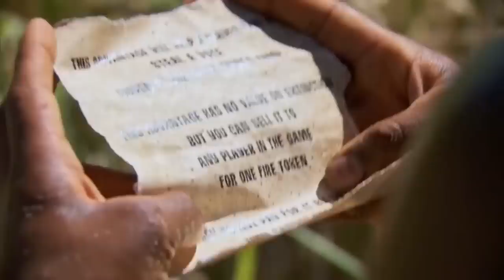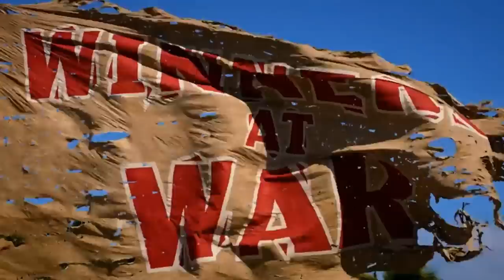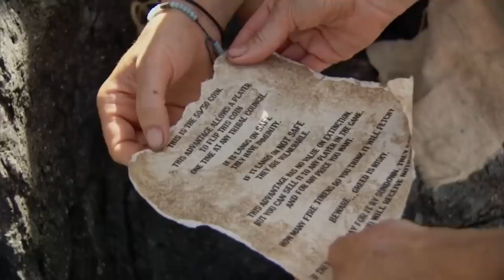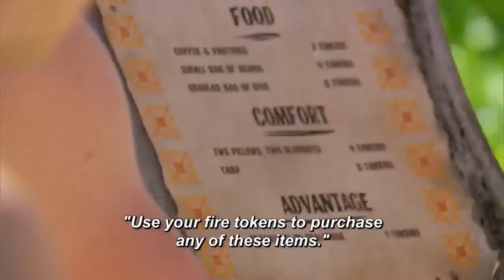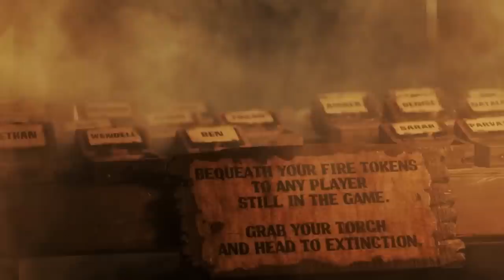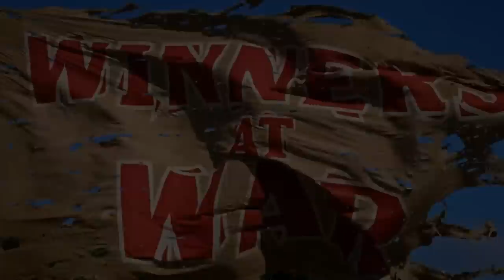Survivor: Winners at War Review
Reviewing the entire season of Survivor: Winners at War. Was it good, bad, or somewhere in between? Is it a top tier season or one of the worst?

I asked the audience over the past week to rate the season from 1-10, and the final verdict, after over a thousand responses, averaged to around a 9/10.

I think that fits.